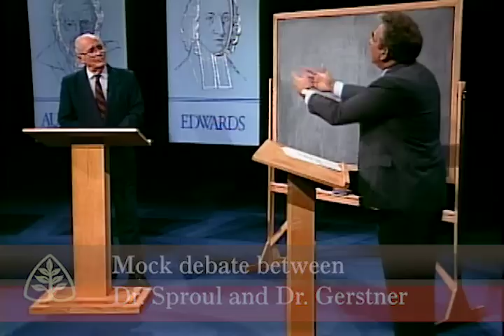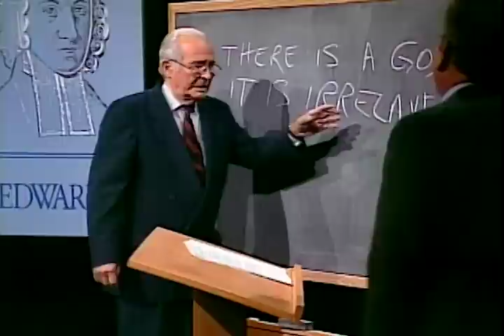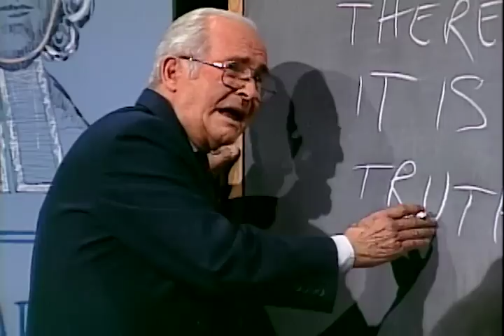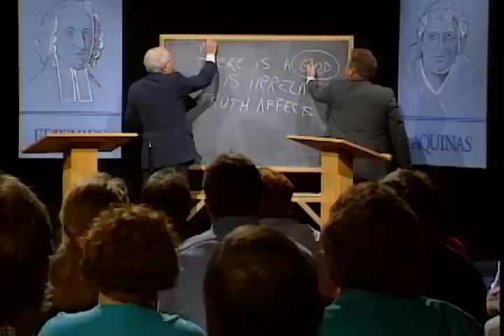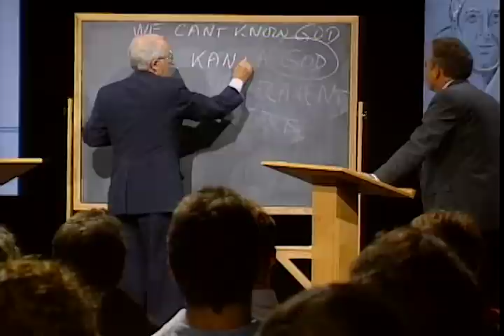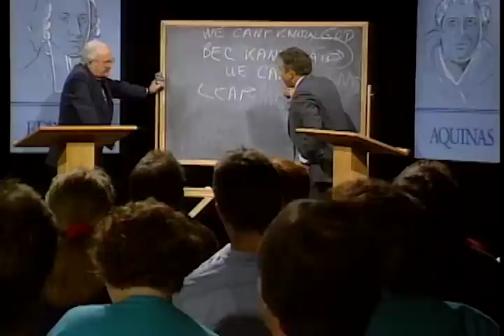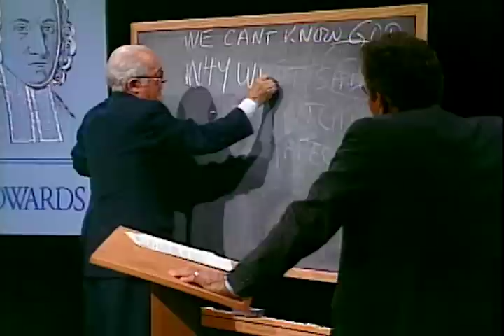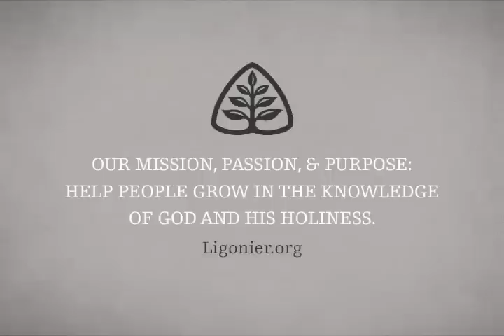Can We Know Truth?: Silencing the Devil with R.C. Sproul and John Gerstner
Emmanuel Kant said that if God exists, we can’t know it because of a wall that separates the world of the physical from the world of the metaphysical. Unfortunately many have fallen for this faulty reasoning. In this message entitled “Can We Know Truth?” Dr. Sproul and Dr. John Gerstner have a mock debate (Dr. Sproul arguing a position not his own) to test the truth claims of the Christian faith.

This is the 1st in a series of messages by Dr. Sproul and Dr. Gerstner on apologetics. See other videos in the series